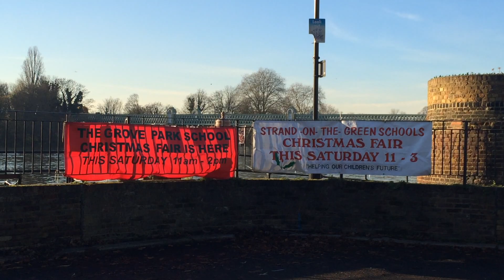Strand on the Green Infants and Junior Schools Christmas Fair 2014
Raised over £10,000.